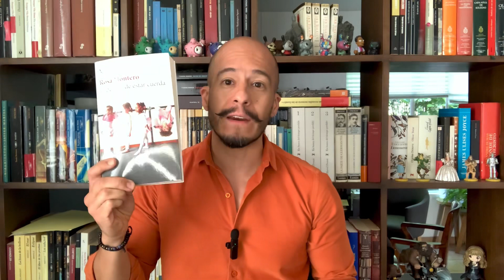3 razones para leer: El peligro de estar cuerda, de Rosa Montero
La escritora española nos regala un ensayo adictivo sobre el vínculo entre creatividad y locura, que en lo personal he disfrutado por tres poderosas razones que les comparto en esta entrega.